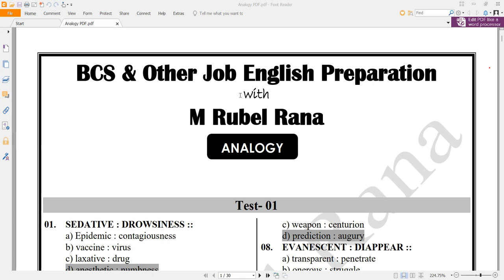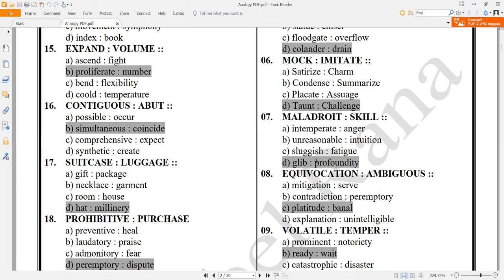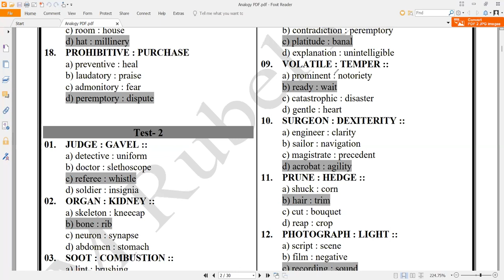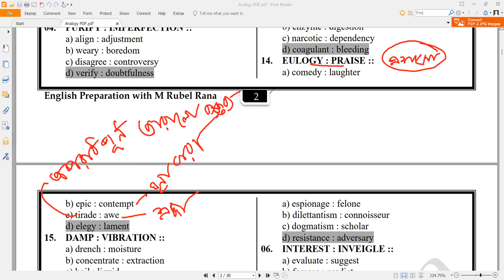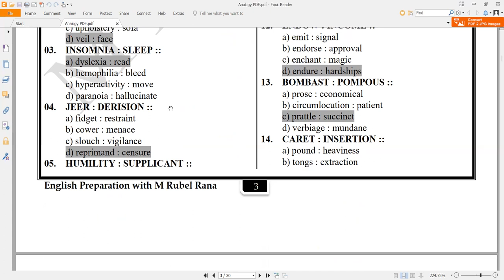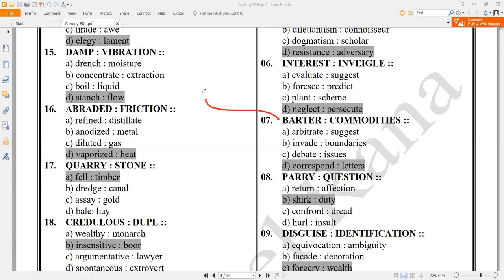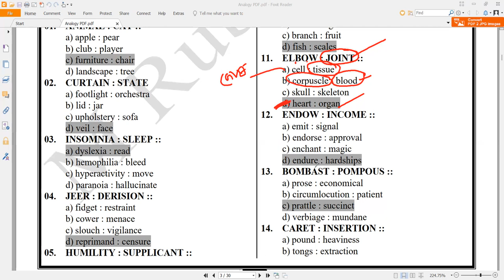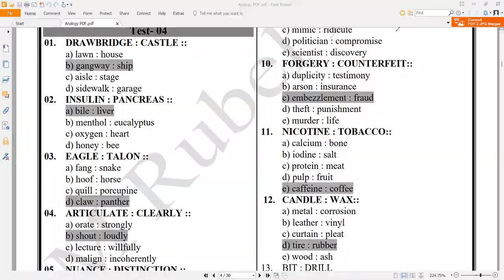ANALOGY: Lecture -2